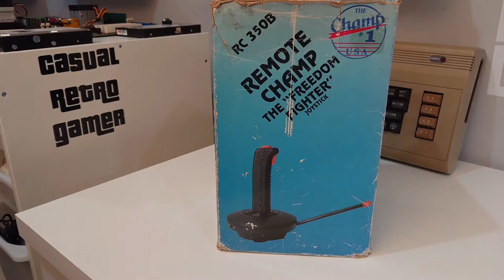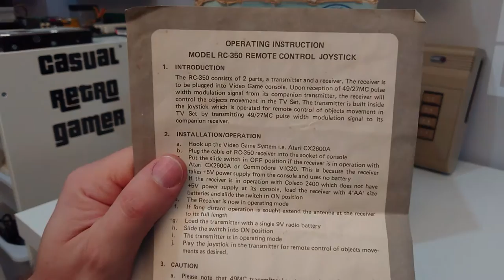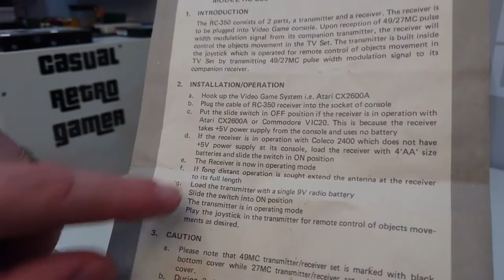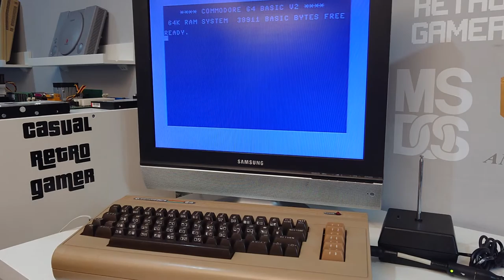A wireless joystick from the 80's???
In this weeks video we take a look at a piece of gaming history. The Freedom Fighter wireless joystick from the mid 80's which claims to be the worlds first lag free wireless joystick. Unboxing, tear down, repair (yes its faulty) then test.

with tracks used as Motion Blur, Panthalassa, Sparkwood & 21, The Author Never Dies